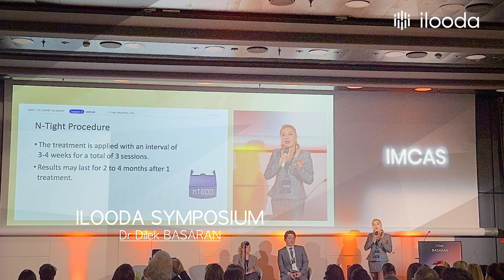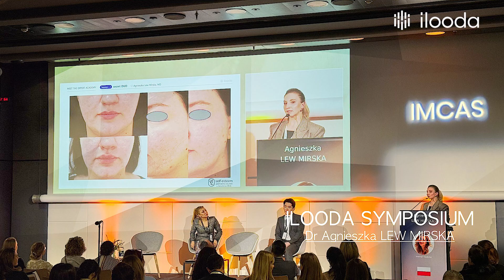ilooda IMCAS Paris 2024 I Sketch Video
This is a sketch video of ilooda's participation in IMCAS PARIS 2024. We extend our heartfelt thanks to everyone who visited our booth and attended the symposium. We will strive to welcome you with high-quality content at various conferences and exhibitions. Thank you!